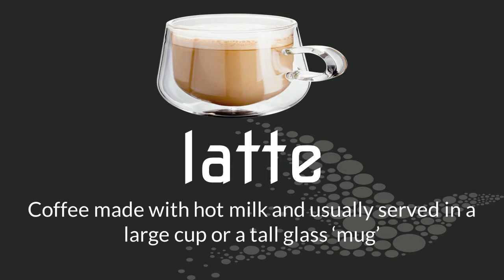Cold and Hot Drinks | Minuman Dingin dan Panas dalam Bahasa Inggris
Hello para Jagoan Bahasa Inggris, bertemu lagi dengan kami disini. Pada kesempatan kali ini kami akan membahas  Drinks yang berarti  minuman. Hmmm, yummy! eitsss, tapi jangan haus dulu. yuk kita simak dulu vocabulary Cold and Hot Drinks dibawah ini, agar kalian semakin Jagoan dalam Bahasa Inggris :)